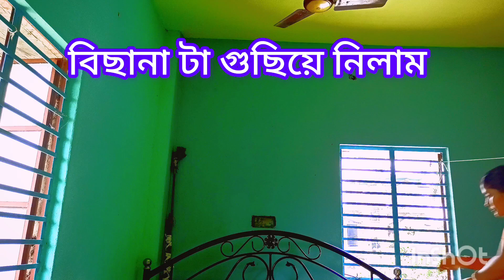সারাদিন সংসারে কাজ করি। কেউ কুড়ি টাকা দিয়ে বলে না যাও ফুচকা খেয়ে আসোvlog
Created by InShot সামলাতে আর নিজের দিক তাকানো হলো না